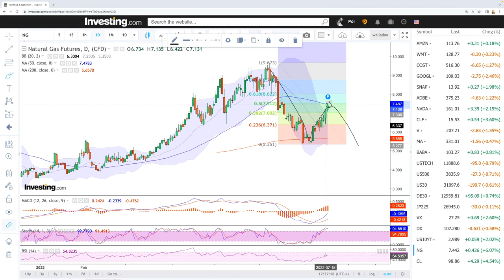Daily technical analysis WTI Oil and Natural Gas for July 19, 2022